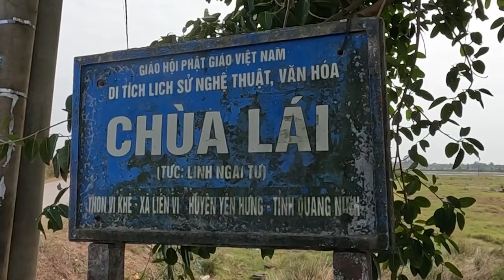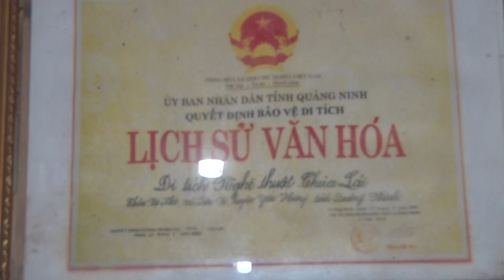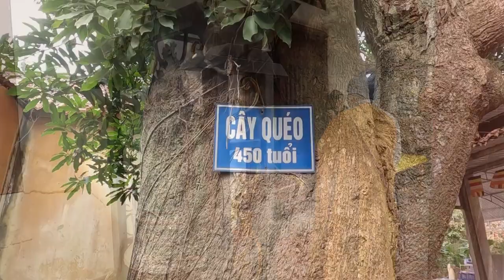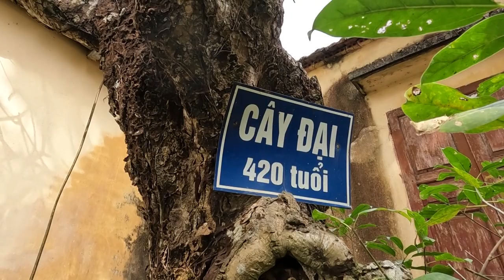CHÙA LÁI ( LINH NGAI TỰ ) LIÊN VỊ - QUẢNG YÊN - QUẢNG NINH